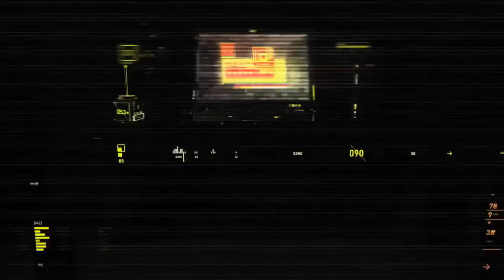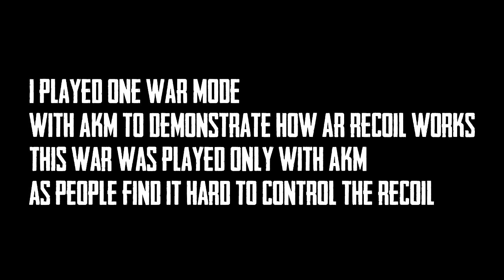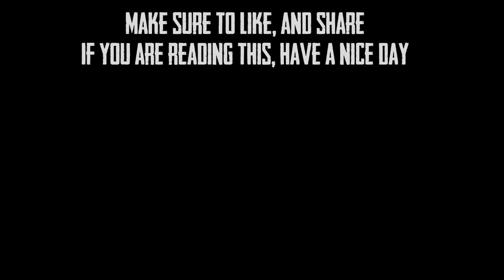COMPENSATORS or SUPPRESSORS- COMPLETE GUN GUIDE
GRAPHICS- smooth, extreme, movie
PLAY STYLE-highly aggressive
Favourite gun- Vector(Extended Mag)+ any 7.62 gun